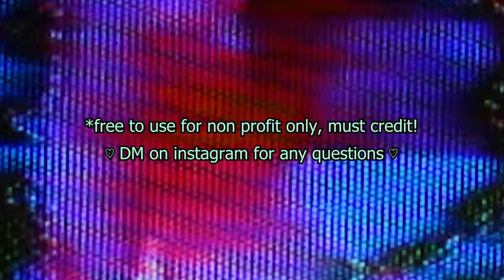[free*] untitled/04 (part2)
visuals by @geo.pg.  // CRT glitches by me.
*FREE to use for non profit only, must credit! DM for better quality donwload!